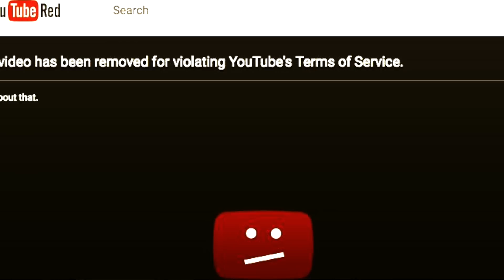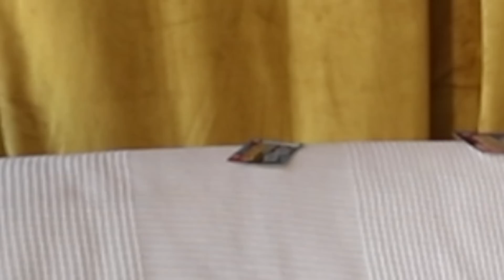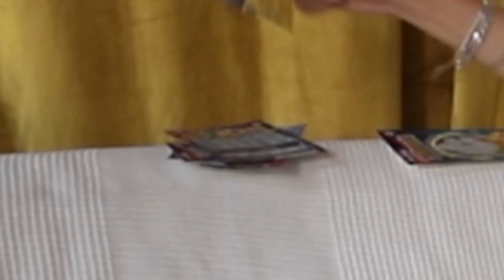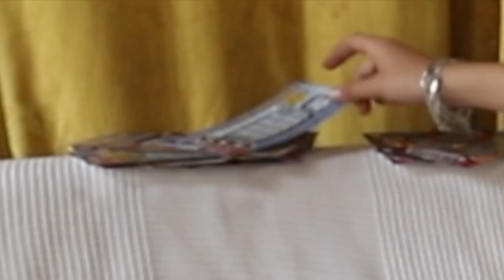TU PEUX PAS SAVOIR SI JE GAGNE SI TU CLIQUES PAS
je gratte des jeux à gratter qui sont fait pour être grattés (et je gagne (j'ai pas dit combien j'ai juste dit que je gagnais))

Merci à Malfoy LBC pour la musique de mon intro !